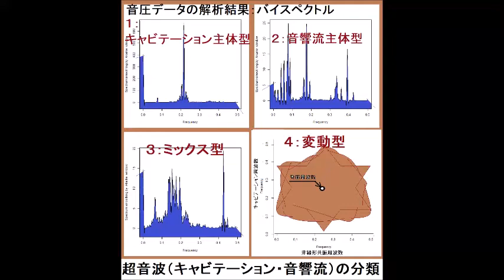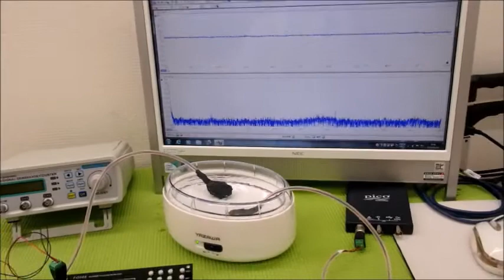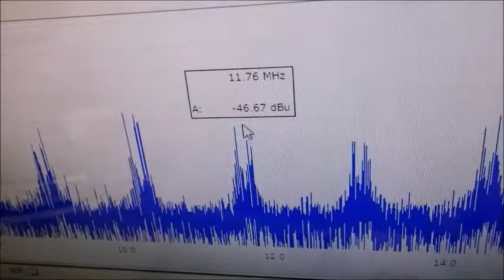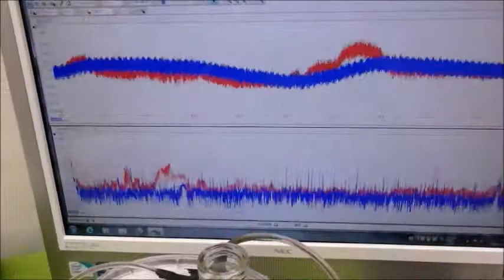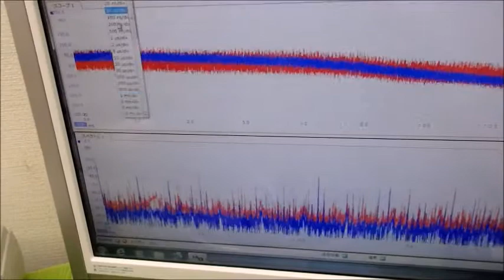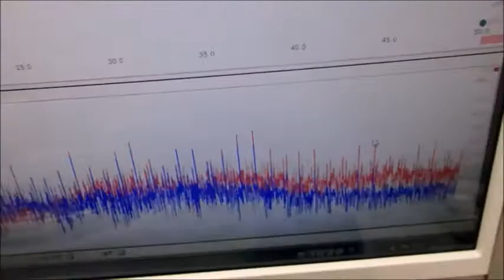超音波伝搬現象の分類（超音波システム研究所） Ultrasonic-labo